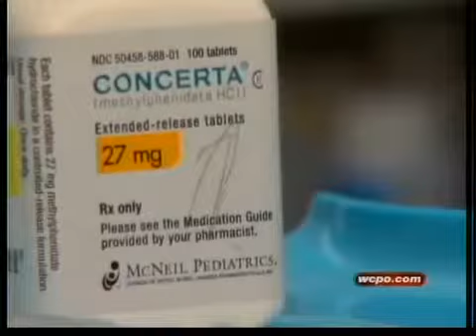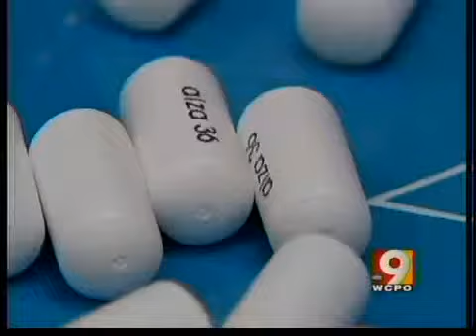Bad meds for kids?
One in 70 preschoolers takes psychiatric drugs, for disorders like ADHD or bipolar disorder.  But do we know the long-term effects on the brain and the body of children taking these powerful drugs?